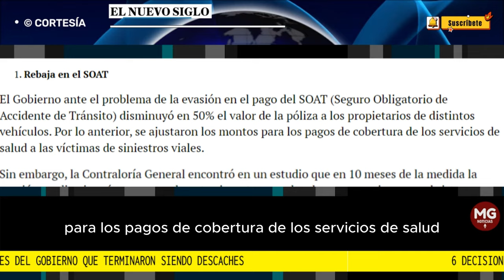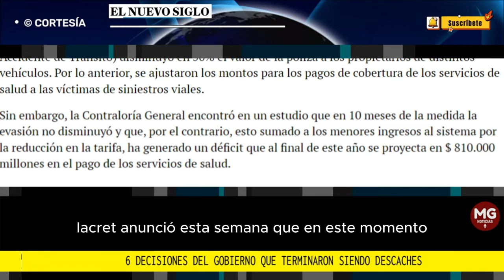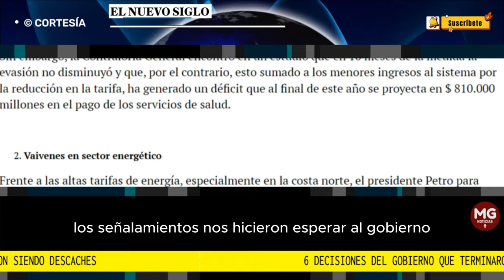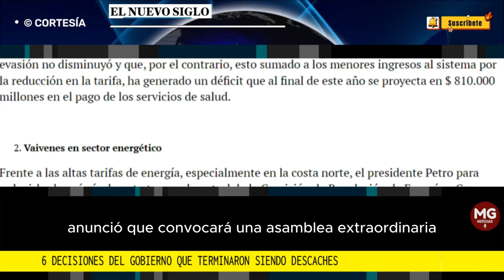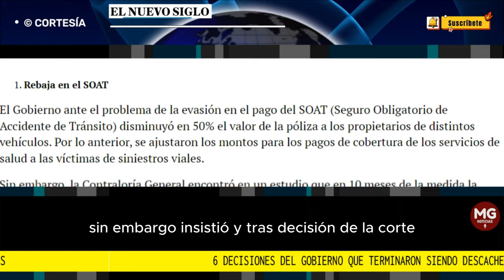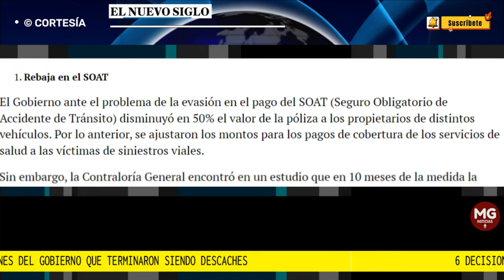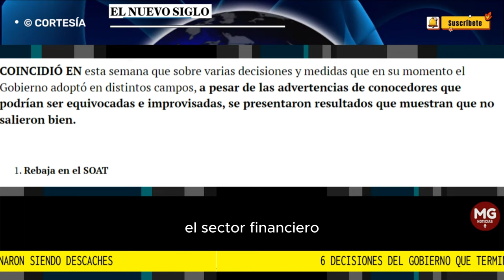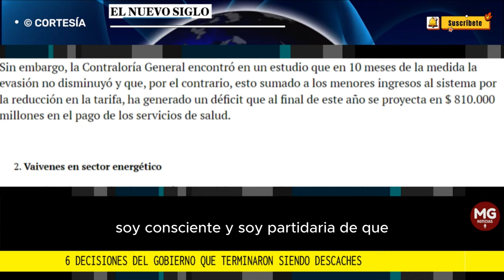➡️ TOP 6 DESCACHES DEL GOBIERNO PETRO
Emergencia para La Guajira se cayó porque no era procedente; rebaja en SOAT no evitó la evasión; bajón en utilidades de Ecopetrol tendría que ver con política minero-energética